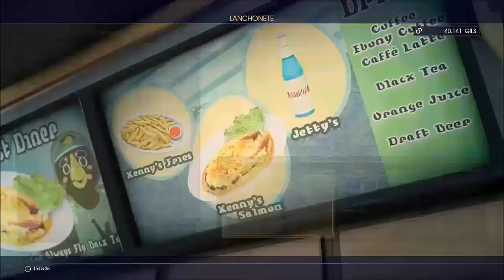Final Fantasy XV- Missão Secundária Cindy- Missão 3 - O Sempre brilhante Regalia (Legendado)